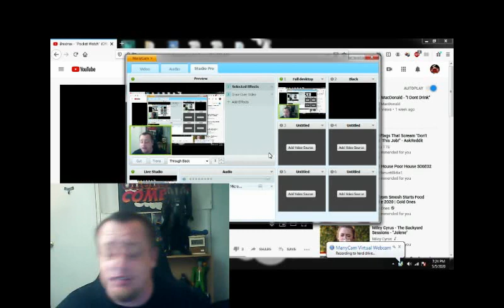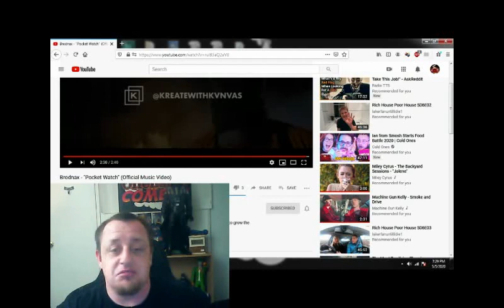Brodnax - "Pocket Watch" Reaction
This guy is an enthusiastic performer and it's contagious. I'm a fan.